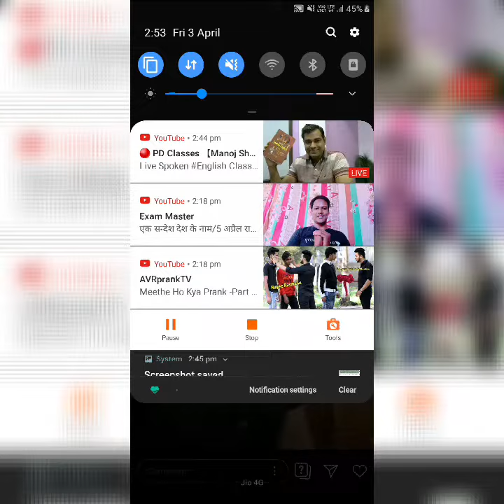Sunny Leone Dance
Sunny Leone live on Instagram and interact To Their Fans. Amazing Masti